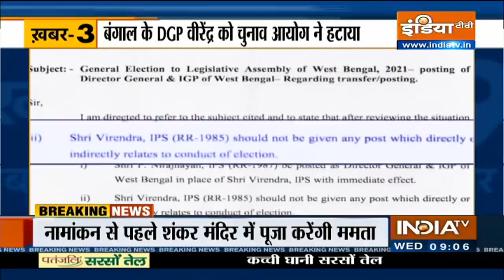Top 9 News@ 9am | March 10th, 2021